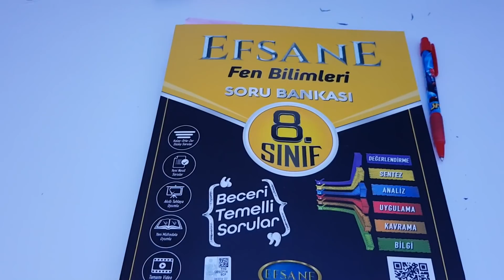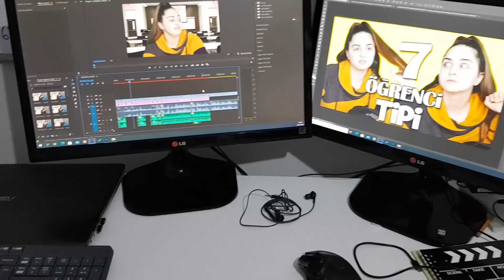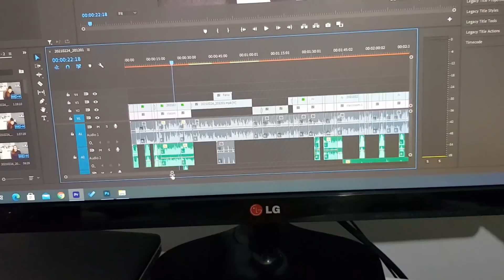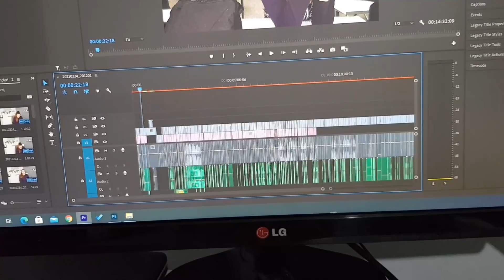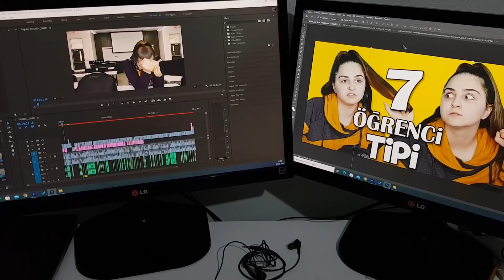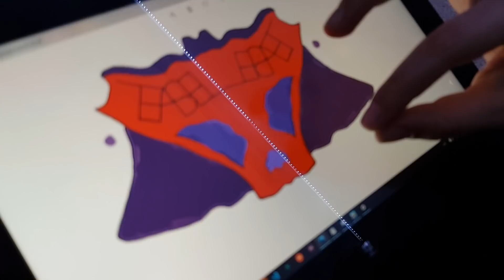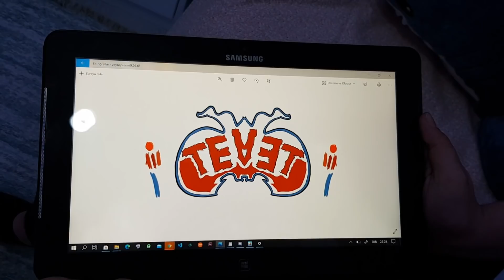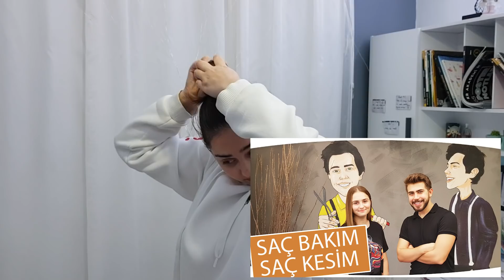ZEYNEP YORULMAZ 'IN 24 SAAT DOĞAL BİR GÜNÜ - Nasıl Edit Yapıyorum? VLOG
Diğer Videolarım;

Merhaba biz büşra ve zeynep yorulmaz iki youtuber kardeşiz, YouTube kanalımızda Her Gün Fenomen Tv Ailesi için birbirinden güzel videolar paylaşıyoruz. Kanalımızda Challenge , eğlence , tipler , oyun , okula dönüş , tiktok hayat hileleri , slime , slime challenge , kral köle gibi bir sürü eğlenceli ve komik video bulabilirsiniz.